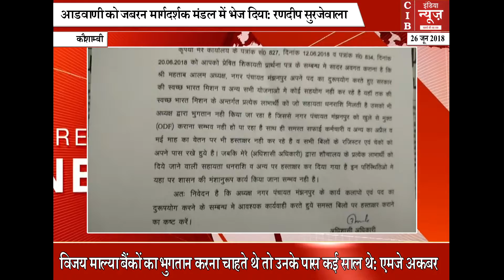पीएम के ड्रीम प्रोजेक्ट को ठेंगा ,क्या होगा अंजाम